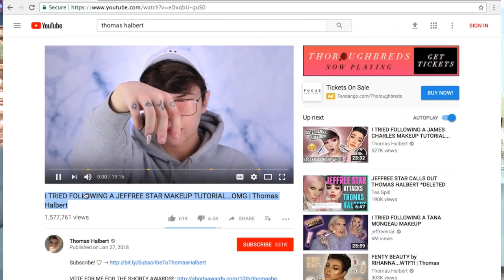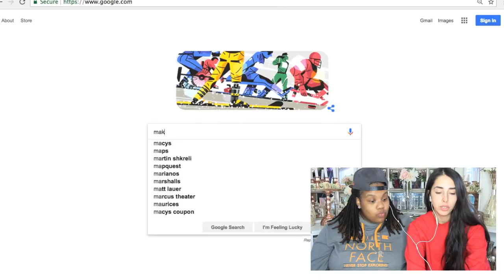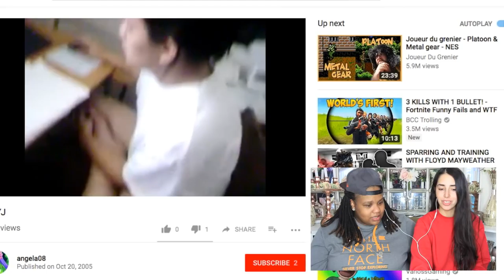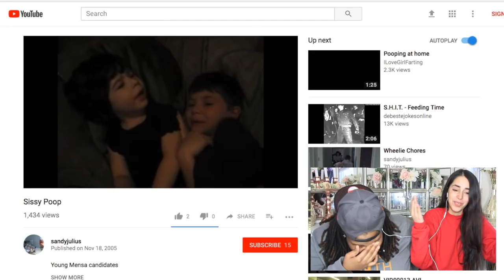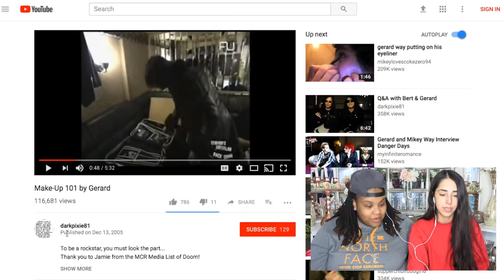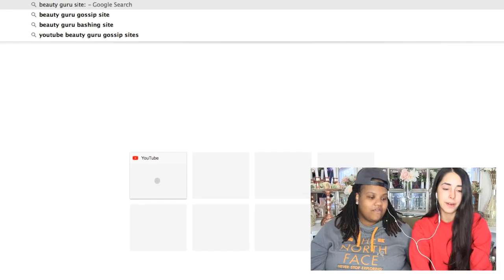I TRIED FOLLOWING THE FIRST EVER MAKEUP TUTORIAL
Hey Bargain Family! I know this is a bit different than what I normally do on my channel but I did originally come from a makeup channel. Thought I jump on the bandwagon. Need views. No shame. Hope you all enjoyed, the journey that was finding the tutorial. Can't say I did too well in the makeup department.
Bethany